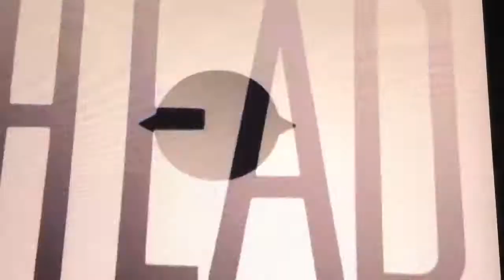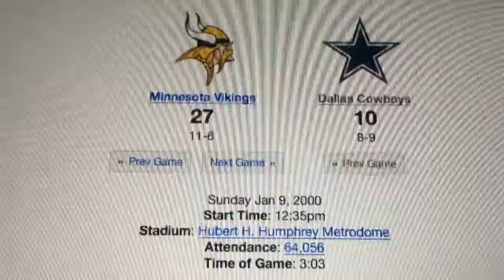1999 Minnesota Vikings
Minnesota Vikings 1999 Season
Record: 10-6
Post Season: 1-1
Randall Cunningham Struggled in the first 6 Games giving Minnesota a 2-4 record. So Randal was benched and Jeff George turned them around giving the Vikings 8-2 record with him a Quarterback. The Vikings beat the Dallas Cowboys in the Wildcard Playoffs 27-10 and lost in the Divisional Round against the eventual Super Bowl Champ St Louis Rams 40-37.

COMMENT SOME OTHER HIGHLIGHTS YOU WANT ME TO DO!